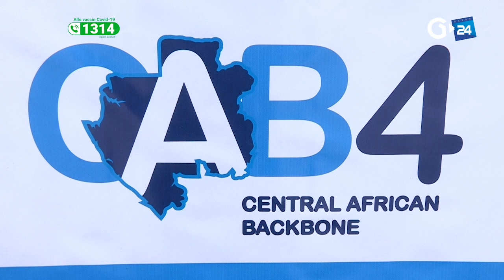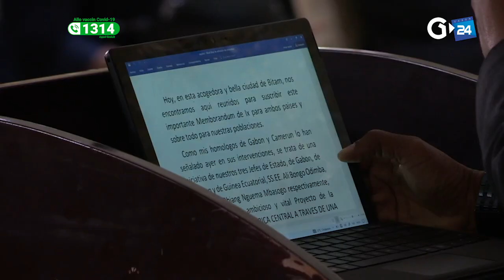GABON COOPÉRATION SIGNATURE D’UN MÉMORANDUM D’ENTENTE AVEC LA GUINÉE EQUATORIALE